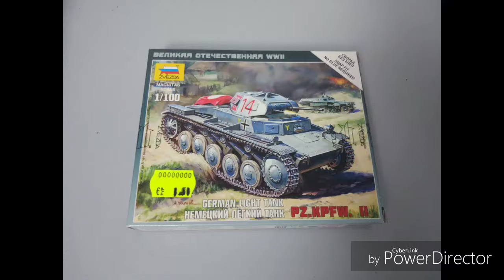Panzer 2 Zvezda 1:100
Assembly and paintwork of the panzer 2 tank made by Zvezda in 1:100 scale.
Painted and weathered with Vallejo.